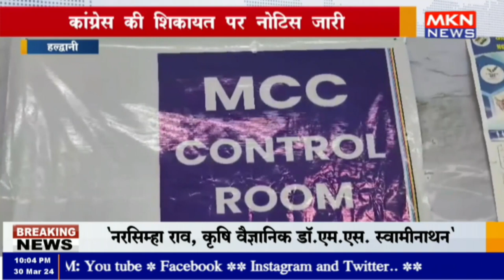हल्द्वानी - कांग्रेस की शिकायत पर नोटिस जारी